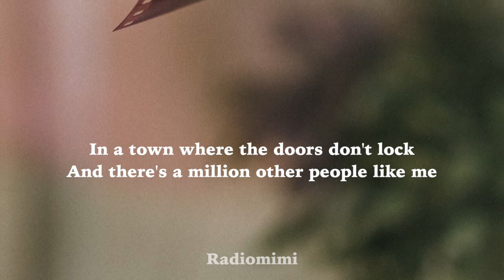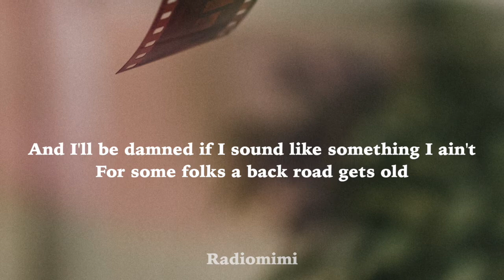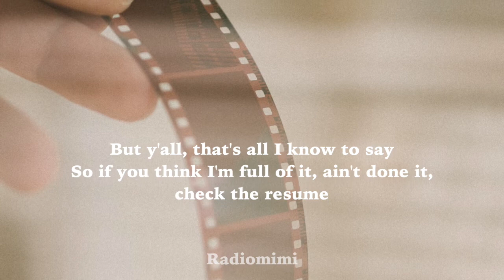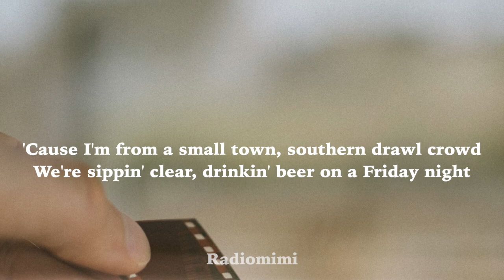Morgan Wallen - Still Goin Down (Lyrics)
Lyric Video for "Still Goin Down " by   Morgan Wallen